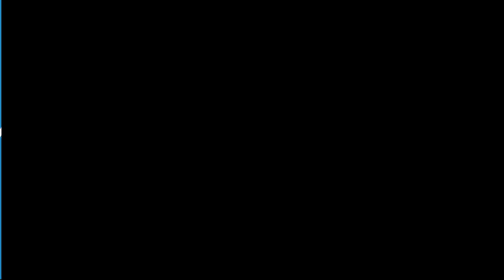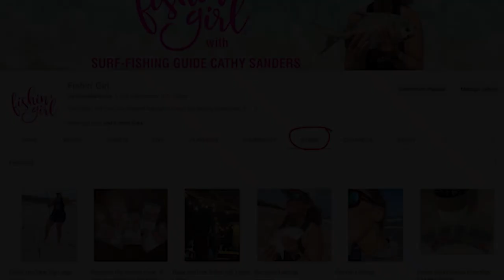Craziest Surf Fishing Catches of 2023!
If you haven't seen our 2023 recap video, here is a shortened and remixed version of it. We did a whole lot of fishing in 2023, especially surf fishing, and some of our catches were beyond our expectations! Check it out!

Thanks so much to Ninja Tackle for being a faithful sponsor of Fishin' Girl and supplying us with some of the best surf-fishing gear out there!

Cart and Upgrades:
2nd set of Balloon Tires w/ Axel

Rechargeable Bait Bubbler
25 Quart Cooler

Content Creation Equipment:
64 GB Micro USB Card